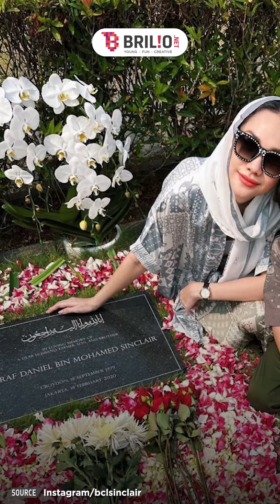Kedekatan Noah anak BCL dengan Tiko Aryawardhana yang sebentar lagi jadi ayah sambung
Penanggung Jawab: Titis Widyatmoko
Koordinator: Agib Tanjung
Kreatif: Rahmani Dian Nuswantari | Desinta Ramadani | Deta Jauda
Editor Grafis: Restu Anggoro | Dimas Satya
Camera Person: Istrini Puji Hastuti